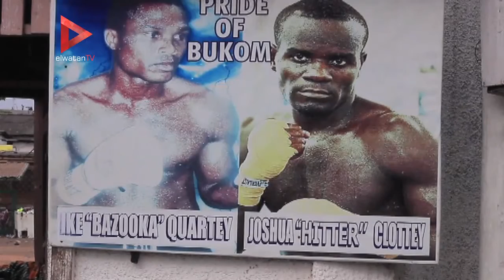حي "بوكوم" في غانا.. قبلة رياضة الملاكمة